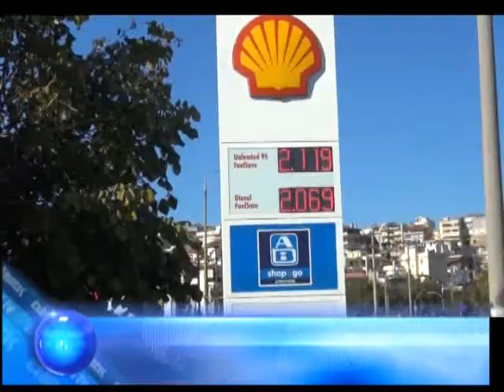''ΟΙ ΤΙΜΕΣ ΤΩΝ ΚΑΥΣΙΜΩΝ ΣΗΜΕΡΑ''- ΑΝΟΙΞΕ Η ΠΛΑΤΦΟΡΜΑ ΓΙΑ ΤΟ ΕΠΙΔΟΜΑ ΘΕΡΜΑΝΣΗΣ